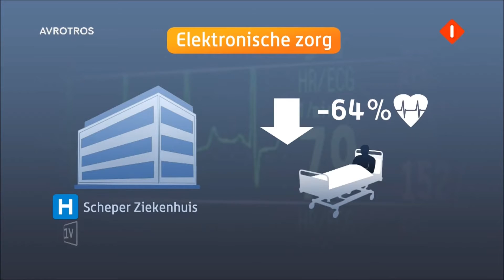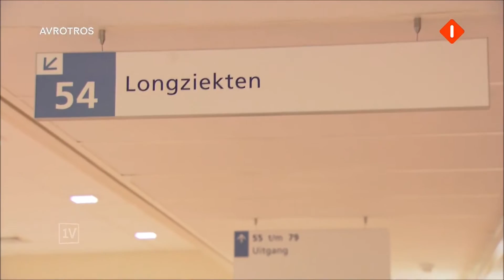Medisch toezicht thuis via pleister (Eenvandaag)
Gepubliceerd op 4 apr. 2014 door EenVandaag, zie ook

Het ziet eruit als een gewone pleister, maar het is een uitvinding die de medische wereld gaat veranderen. De elektro-pleister maakt het mogelijk om de belangrijkste gegevens van een patiënt 24 uur per dag te volgen. Online, via een tablet, een app en die pleister.

Binnenkort volgen een beha en kousen met dezelfde technologie. Hartslag, ademhaling, temperatuur en zelfs het stressniveau zijn dan op afstand te volgen door een medisch specialist.

Joop Bremer is de eerste patiënt die in Nederland via die pleister gevolgd wordt. Hij is longpatiënt en slecht ter been, een groot deel van zijn controles vinden nu online plaats.
EénVandaag laat zien wat er nu al kan met telemonitoring en welke toepassingen er op korte termijn volgen.

We spreken verder met de zorgondernemer, de medisch specialist en kijken naar de mogelijkheid ook patiënten in de geestelijke gezondheidszorg nauwgezetter te kunnen volgen.